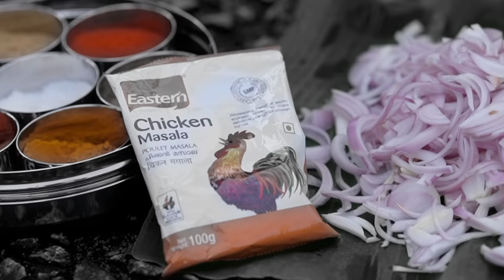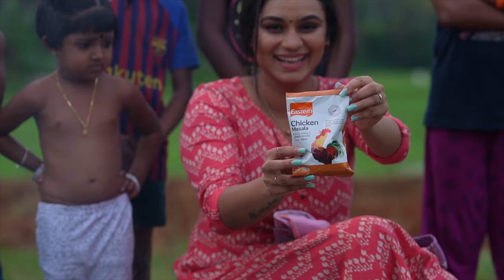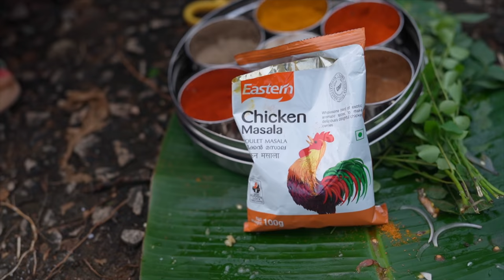Its time to Make a Perfect Chicken Curry to Chottas